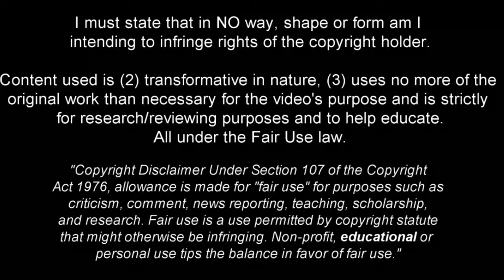Omari Hutchinson Breaks Defenses